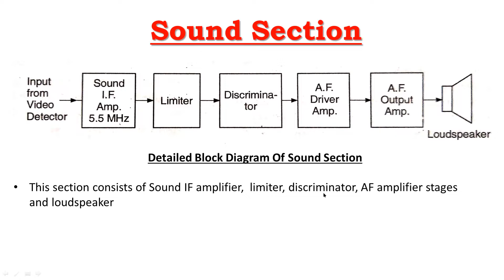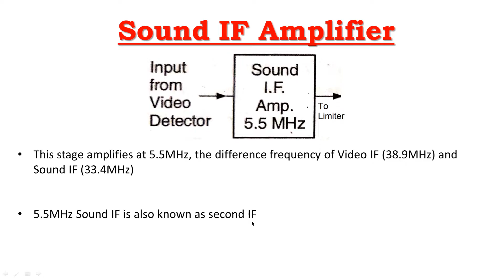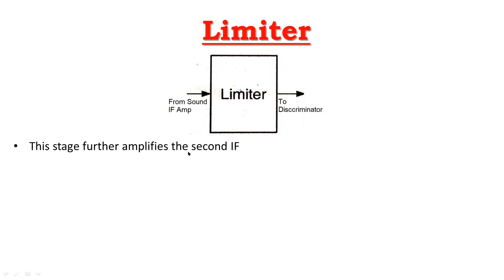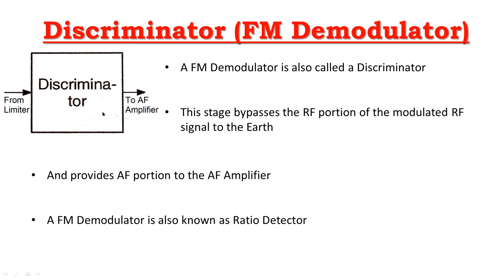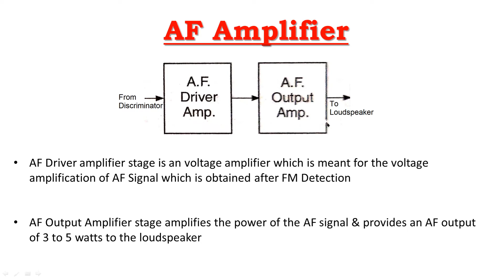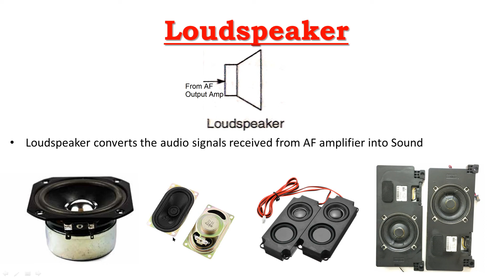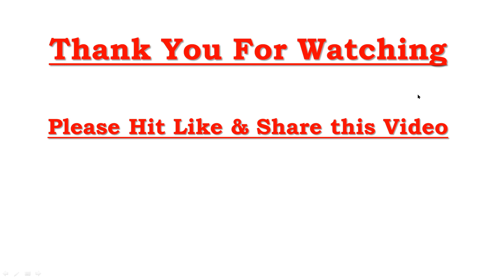Television Part 5| Sound Section| Basava ITI Manvi| Electronics Mechanic 2nd Year| Trade Theory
Brief explanation about sound section in TV Receiver